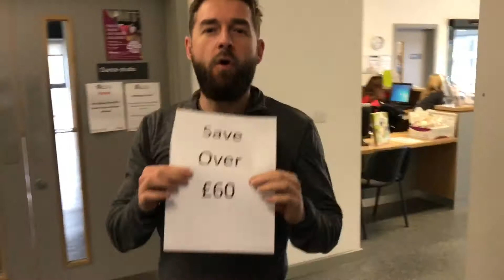Special offer only £9.99 for the first 2 months gym membership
Join today and get your first two months membership for only £9.99. Get fit, lose weight, change your shape and join a community of like-minded people exercising for fun and for fitness